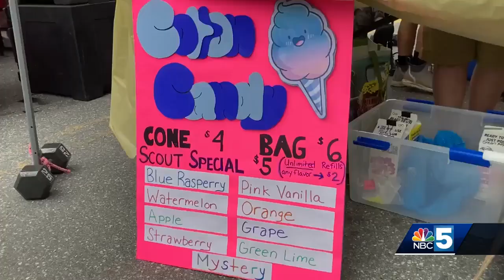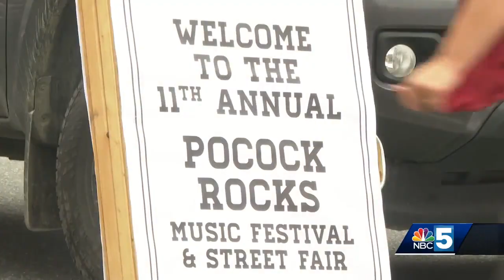The Pocock Rocks Music Festival in Bristol is back in full swing